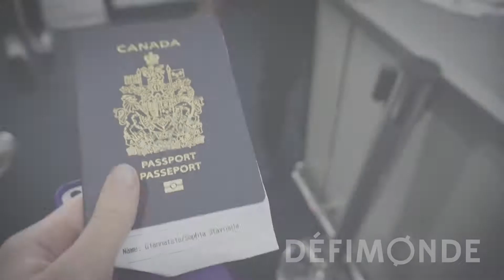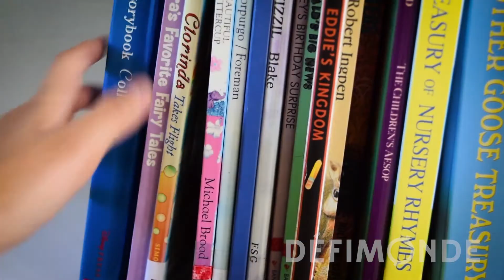DéfiMonde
Découvrez le programme DéfiMonde!